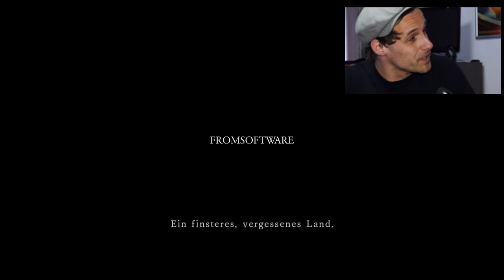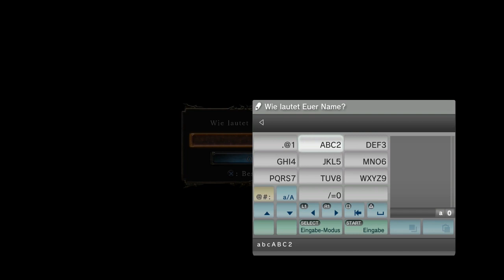Dark Souls II - PS3/X360/PC - Let's Play Dark Souls II mit den Donots #1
Schon im Tutorial wird klar: Mit Dark Souls II kann man zwar viel Spaß haben, zu spaßen ist mit den Gegnern aber nicht. Verpasst nicht, wie schon der Quell allen Lebens -- Wasser -- zu einem tödlichen Hindernis werden kann. Morgen um 10:00 geht's weiter!

Dark souls II will be available on March 14th on Playstation 3 and Xbox 360 then on April 25th on PC.